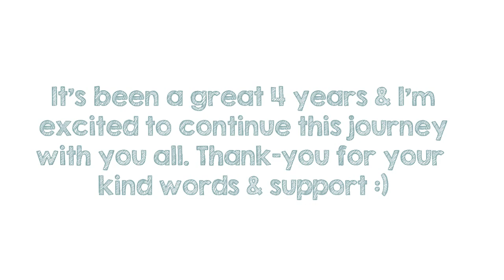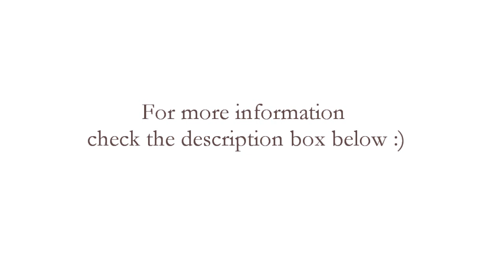GIVEAWAY! 2 Giftcards: Marshalls/Winners & The Body Shop :)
It's been a great 4 years on YouTube!! This is my 100th(live) video & in celebration on that & having 14k+ wonderful subscribers I wanted to have a GIVEAWAY!!

xo

Contest Rules:
1. Must be 18 years+ or have parental consent
2. Must have a Canadian or US mailing address
4. To be entered in this contest: In the comment section leave a video request & your instagram name.

- I will be checking if the rules were followed
- UPDATE: since I posted this video late this contest will run January 17th - 31st 11:59pm EST & I'll post the winners shortly after that.
- 2 prizes/winners: If you have a US mailing address the prize is a $25 e-gift card to The Body Shop & if you have a Canadian mailing address the prize is a $25 e-gift card to The Body Shop OR a $25 e-gift card to Winners (can also be used at Marshalls & Homesense.) ALSO both of these e-gift cards can be used towards online OR in-store purchases :)

FTC: This video is not sponsored & the e-gift cards will be provided from me.